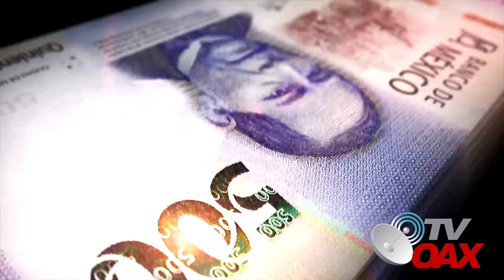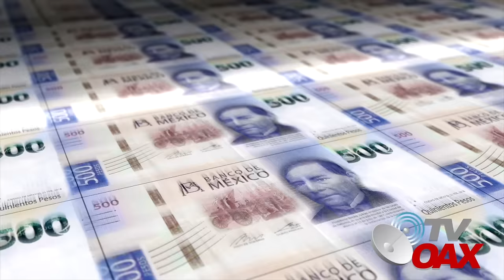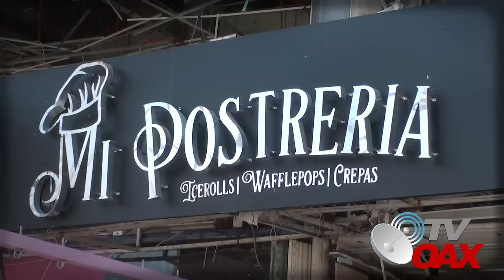😲Este es el titanico plan de AMLO para reconstruir Acapulco,se eliminan impuestos y aumenta la beca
El presidente López Obrador reveló un plan de 20 puntos para el rescate del puerto tras el paso del huracán Otis: se contempla una inversión de 61 mil 313 mdp, se adelantarán dos meses de programas del bienestar; no se cobrará la luz de noviembre a febrero; y se entregarán 250 mil despensas semanalmente a familias damnificadas, entre otras propuestas.